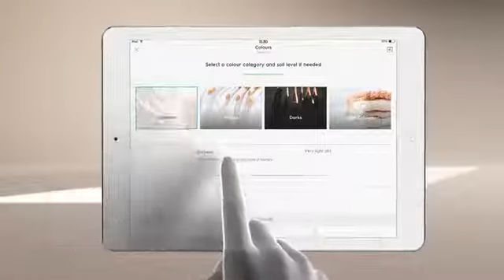Сушильная машина PerfectCare 600 Electrolux EW6CR527P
Сушильная машина PerfectCare 600 Electrolux EW6CR527P обеспечит не только экономию сил и времени, но также безупречный вид вашей одежды. Коррекция сушки в соответствии с объемом загрузки – гарантия того, что ваши вещи не будут пересушены. Приложение My Electrolux содержит множество рекомендаций экспертов по уходу за тканями и избавлению от пятен.
– бытовая техника, сушильные машины Electrolux